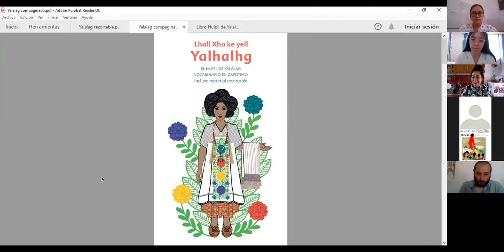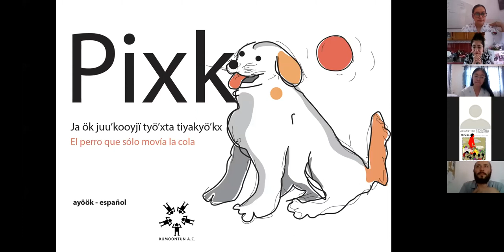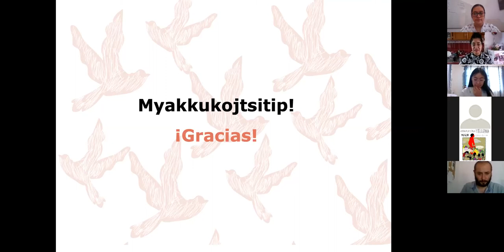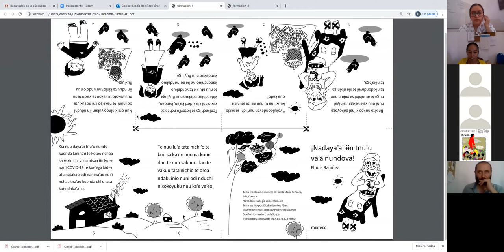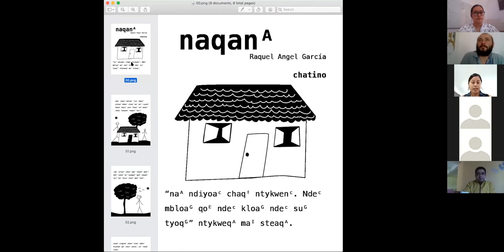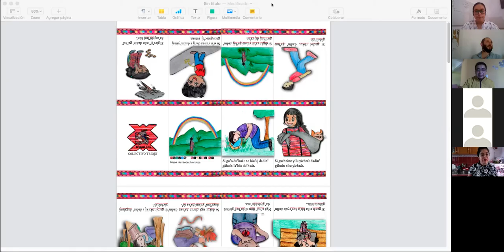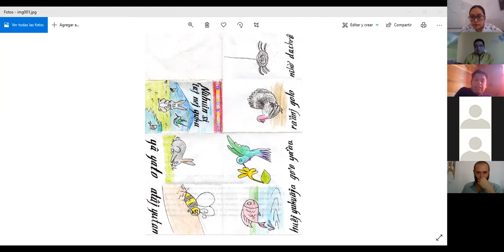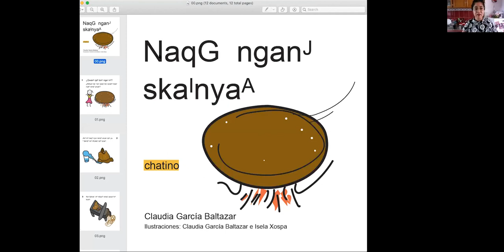Presentación de Resultados del Taller de Editores Comunitarios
Durante agosto de 2020 el proyecto Endless Oaxaca Multilingüe de la BIJC-FAHHO llevó a cabo un taller para Editores comunitarios impartido por Isela Xospa de Ediciones XospaTronik
El 31 de agosto se presentaron los resultados del trabajo de 5 equipos:

1. Colectivo Dill yel nbán (zapoteco) 2. Kumoontun (mixe) A.C. 3. Coletivo chatino 4. Elodia Ramírez (mixteco) 5. Colectivo triqui